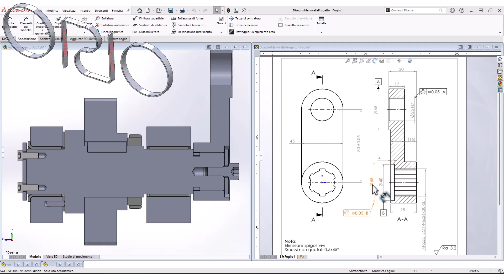attenti datum scelta manovella